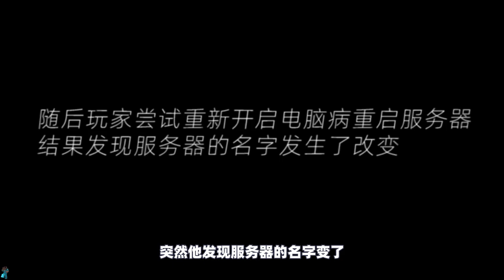我的世界：服务器中的故障实体，可以屏蔽玩家的消息！【Minecraft都市傳說】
大家好，我是游戏考拉！
本期故事简介：玩家与十四名好友一起生存，可游戏途中电脑突然断电关机，再次重启后便发生了诡异的事！
点击此链接成为我的专属频道会员：
Crime Scene-1 Revolution Music